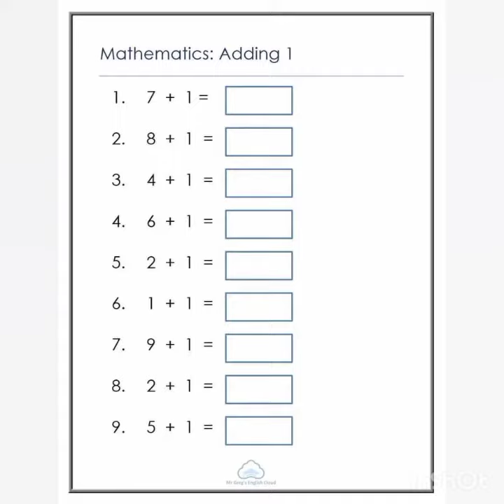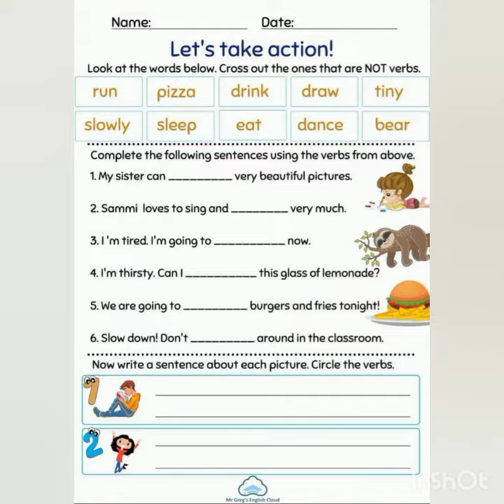Worksheet for Free!!!!!!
You can have great home Schooling Resource by just hitting like and subscription button Music: Mint Leaves